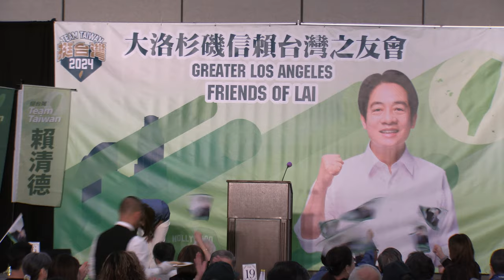20230820洛杉磯信賴之友會募款餐會 新北市議員戴瑋珊致詞